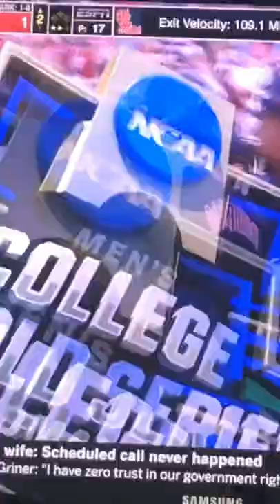ole miss vs Arkansas ole miss bomb